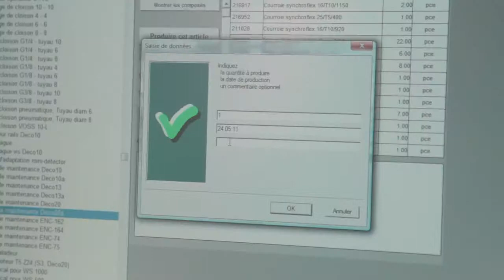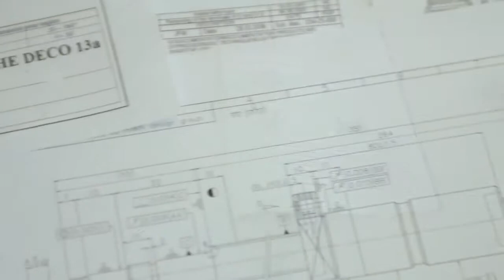RF CNC Services Sàrl, Delémont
RF CNC Services Sàrl offre ses compétences dans les domaines de l'électronique, de la mécanique et de l'électricité des secteurs tels que l'horlogerie et le médicale. Notre équipe intervient pour des réparations urgentes.
 dépannage maintenance machines CNC